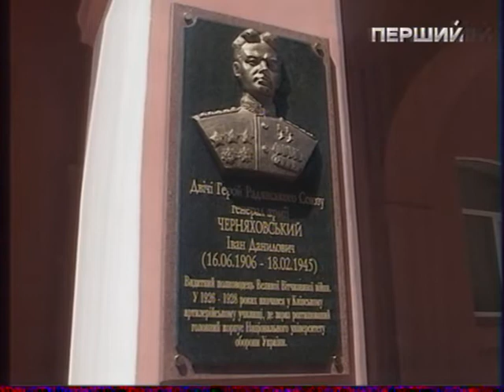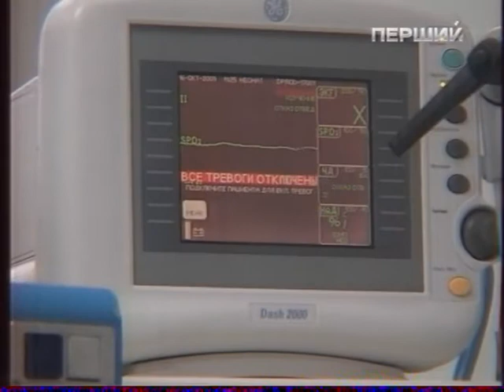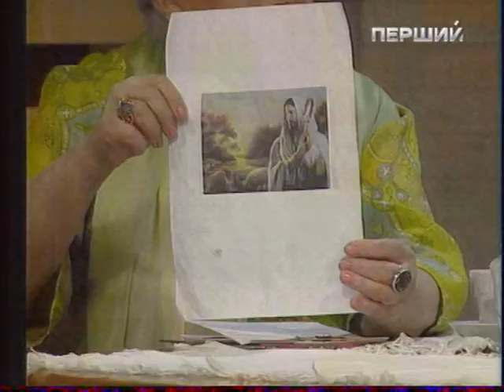Надвечір`я - Втілення мрій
Цієї середи гості Тамари Щербатюк втілюватимуть найзаповітніші мрії: станцювати танго з Чапкісом, заспівати з великої сцени, стати ведучим телепрограми, написати пісню. І все це -- у програмі "Надвечір'я" 15 травня о 21:35.
Обновлённый формат. Эфир 15.05.13. Группа "Надвечір`я" в одноклассниках